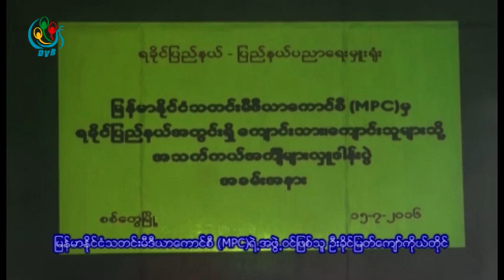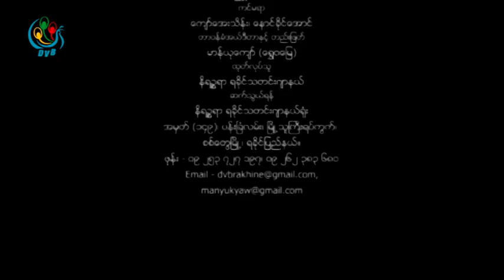DVB TV - တုိင္းရင္းသားဘာသာ သတင္းအစီအစဥ္(ရခုိင္)